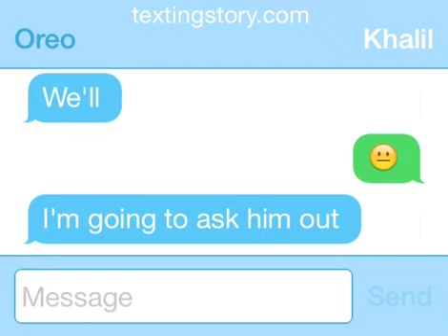An Oreo x Khalil texting thing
Ship it all de way ❤️❤️❤️❤️❤️❤️❤️😍😍😍😍😍😍😍